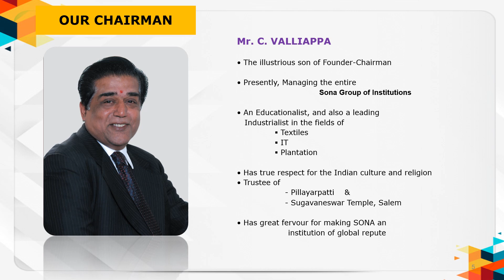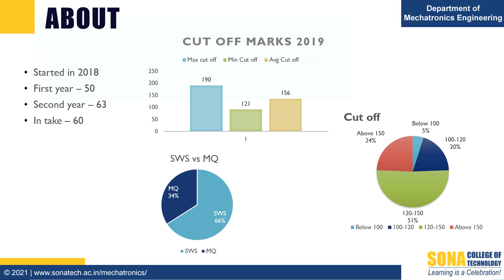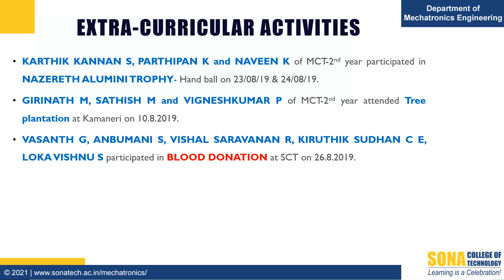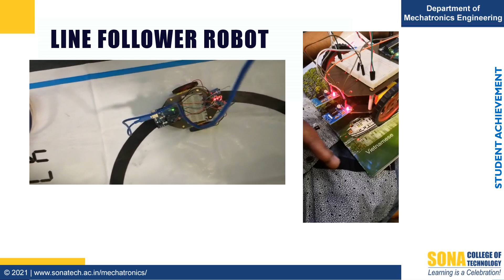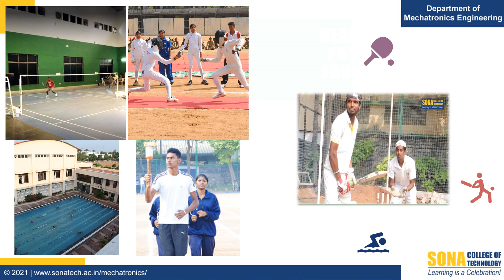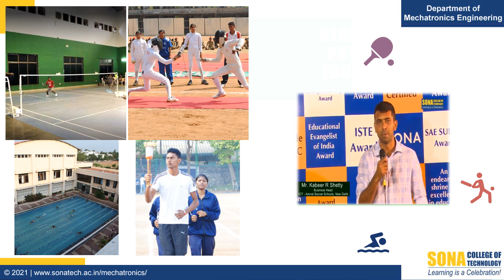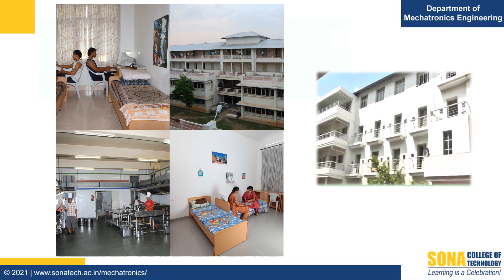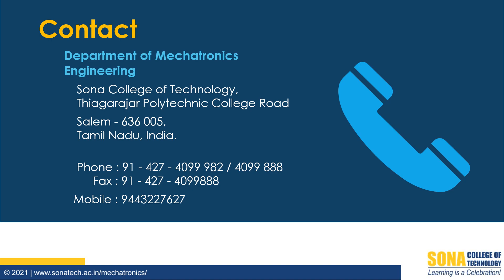College of Technology Autonomous Learning style Robotics Engineer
Mechatronics Engg. at Sona a glance